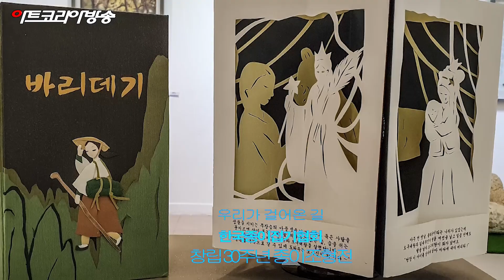한국종이접기협회 '창립 30주년 종이조형'전